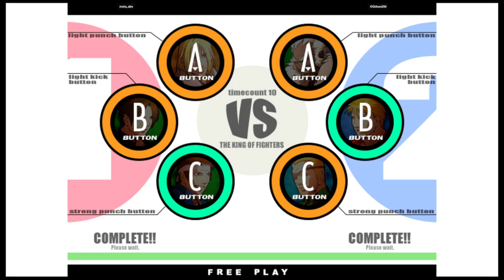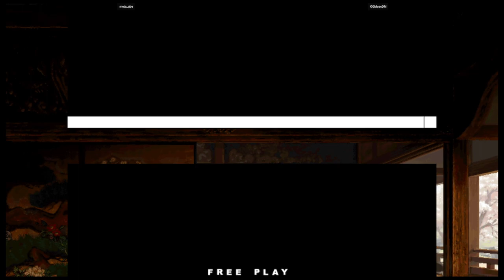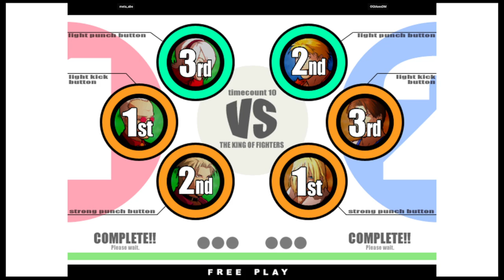KOF XI | meta_abe VS OGbluesDM | 🇺🇸🇺🇸 Fightcade eSports